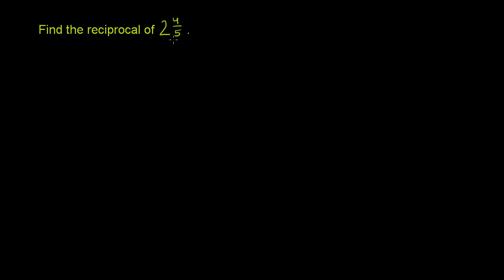Reciproco Di Un Numero Misto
Reciprocal of a Mixed Number